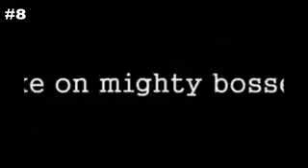Top10 survival multiplayer games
List:

10. Survival Island Online
 9. WithstandZ - Zombie Survival
 8. Call of Mini Zombies 2
 7. Vast Survival
6. Pixel Survival Games 3
 5. GUN BROS 2
 4. Planet of Cubes Survival Games
 3. UNKILLED
 2. Minecraft PE
 1. Last Day On Earth